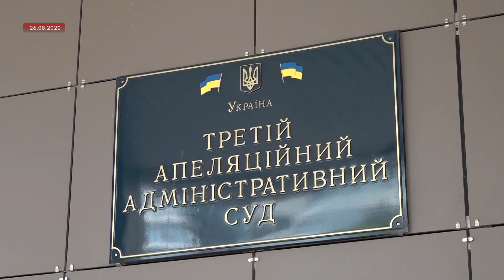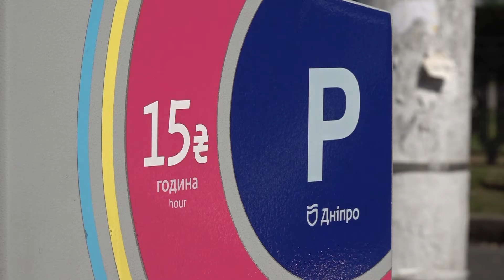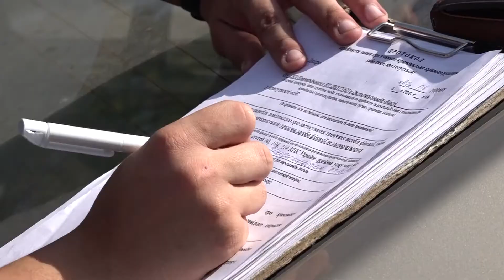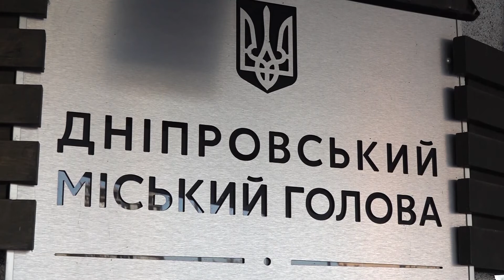Парковки у Дніпрі знову платні. Тепер по 10 гривень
Парковки Дніпра тепер вартують 10 гривень. Міські обранці проголосували за це рішення на сесії. І знову 9 із 10 гривень йтимуть в кишеню ТОВ «Парк Сервіс Груп».